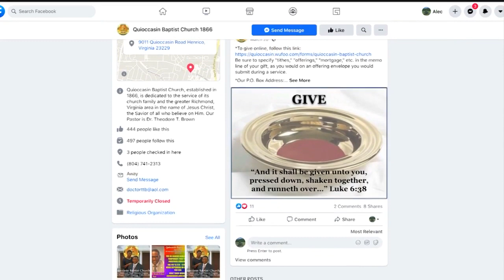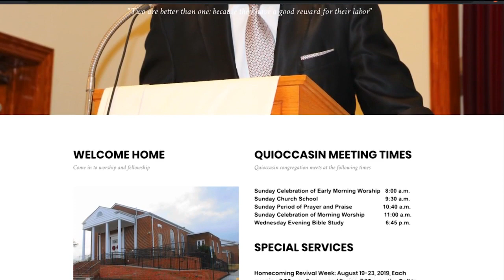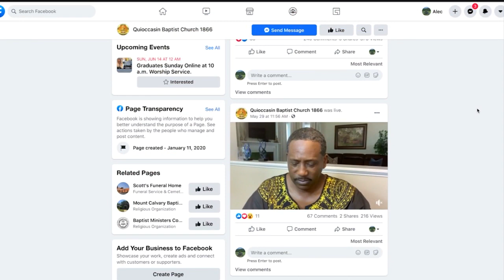Quioccasin Baptist Church offers virtual services throughout the week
The historic Quioccasin Baptist Church has offered 154 years of comfort and support to the local community. Rev. Dr. Theodore T. Brown joins us by Zoom to share the ways that his church made changes concerning the welfare and safety of their congregation in the midst of the coronavirus pandemic.